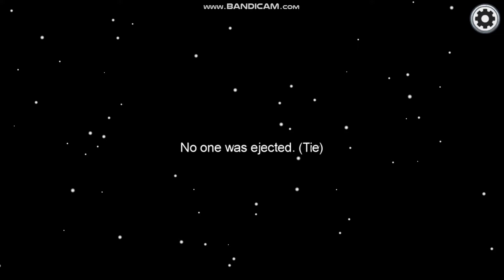Among Us 2020 tontunMeepooh your